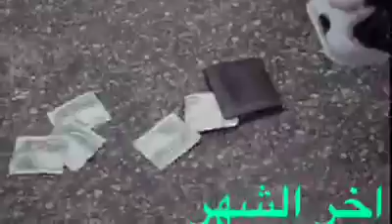mounth's end !!!!اخر الشهر